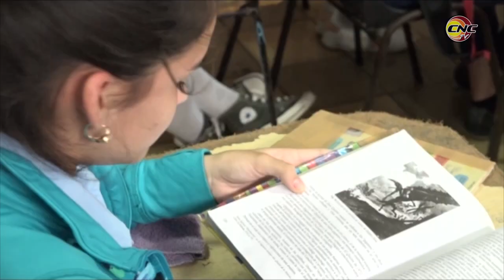Jóvenes de Niquero respaldan nueva constitución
Muchos de estos jóvenes de la enseñanza preuniversitaria en Niquero asistirán a las urnas por primera vez. Ellos sienten orgullo de que en su primera vez a botar, vayan por la aprobación de la nueva constitución de nuestro país.